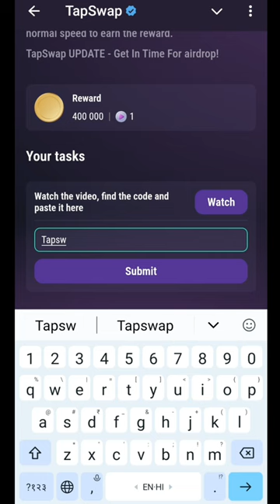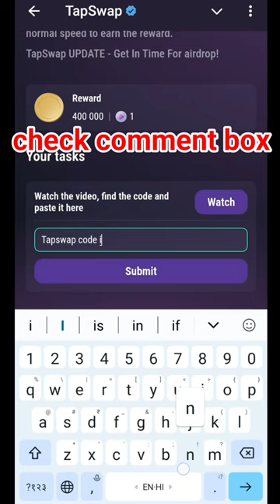TapSwap UPDATE | Tapswap update code 18 august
earn$5000withchatgpt